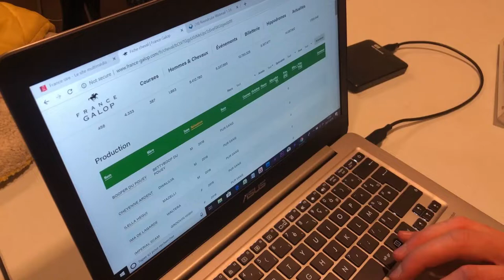Depuis quand ça existe France Sire ?